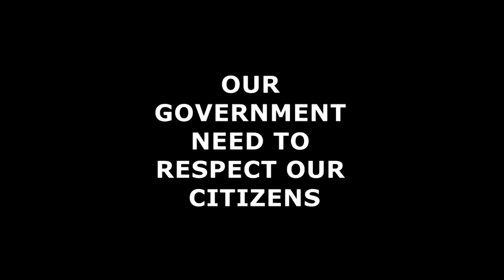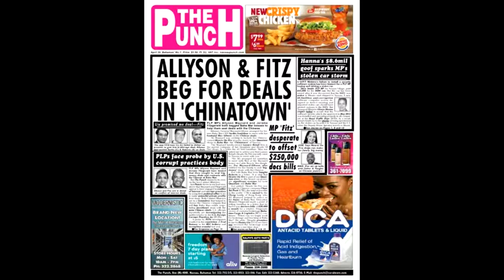LET'S FIX OUR BAHAMAS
CONCHALAY IS FIGHTING TO KEEP THE BAHAMIAN ENVIRONMENT CLEAN